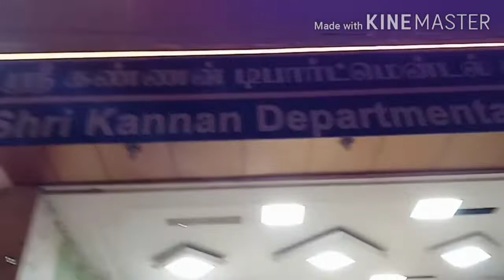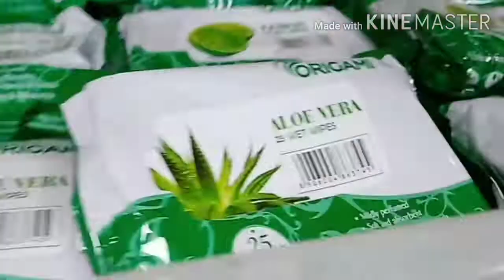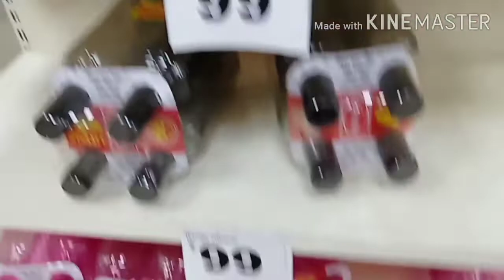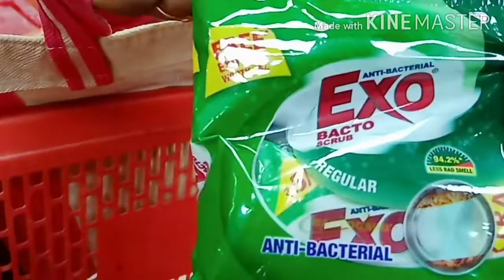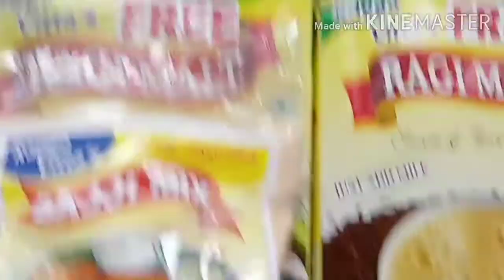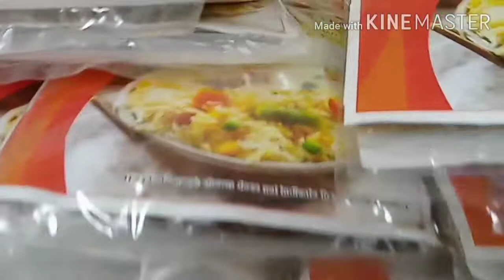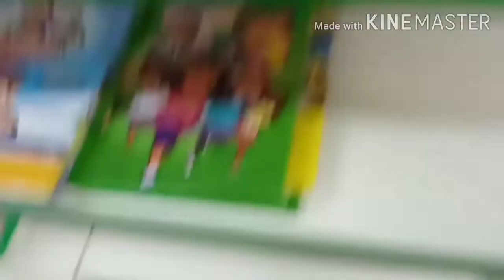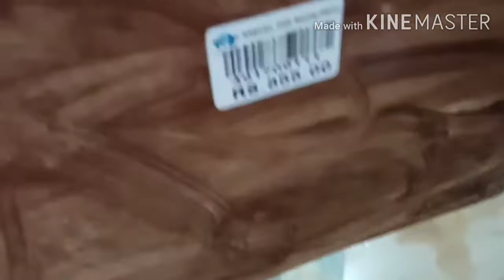Vlog ShoppingVlog MaduraiVlog KannanDepartmantalstoreVlog MaduraiShoppingVlog LockdownVlogMadur